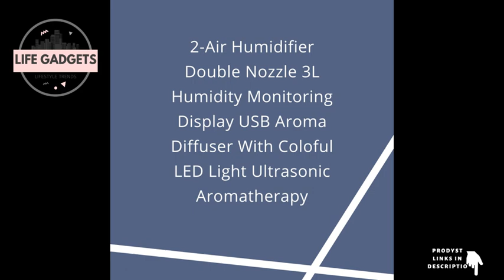THE BEST HUMIDIFIER😍l PRODUCT LINKS IN DESCRIPTION 👇 #110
In this video we’ll walk you through:
1- 300ml Projector Wireless Air Humidifier USB Ultrasonic Cool Mist Maker Fogger Home Room Fragrance Projection Lamp Aroma Diffuser

2- Air Humidifier Double Nozzle 3L Humidity Monitoring Display USB Aroma Diffuser With Coloful LED Light Ultrasonic Aromatherapy

3- YAJIAO Retro Lamp Air Humidifier Wireless Aroma Diffuser Rechargeable Essential Oil 7Color Lights Cool Mist For Christmas gift

4- 180ML USB Essential Oil Diffuser Simulation Flame Ultrasonic Humidifier Home Office Air Freshener Fragrance Sooth Sleep Atomizer

5- 700ML Wireless Air Humidifier USB Rechargeable Aromatherapy Essential Oil Diffuser with LED Lamp Heavy Fog Home Humidificador

TIMESTAMPS
0:01  300ml Projector Wireless Air Humidifier USB Ultrasonic Cool Mist Maker Fogger Home Room Fragrance Projection Lamp Aroma Diffuser

1:10  Air Humidifier Double Nozzle 3L Humidity Monitoring Display USB Aroma Diffuser With Coloful LED Light Ultrasonic Aromatherapy

2:01  YAJIAO Retro Lamp Air Humidifier Wireless Aroma Diffuser Rechargeable Essential Oil 7Color Lights Cool Mist For Christmas gift

2:56  180ML USB Essential Oil Diffuser Simulation Flame Ultrasonic Humidifier Home Office Air Freshener Fragrance Sooth Sleep Atomizer

3:07  700ML Wireless Air Humidifier USB Rechargeable Aromatherapy Essential Oil Diffuser with LED Lamp Heavy Fog Home Humidificador